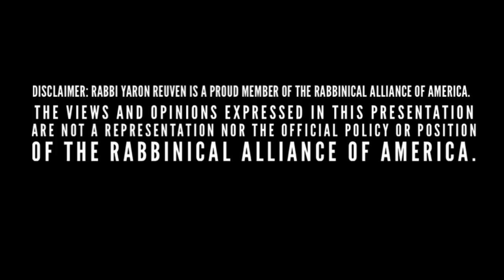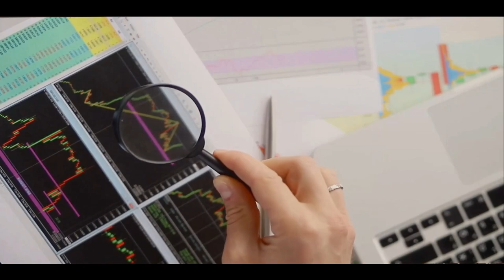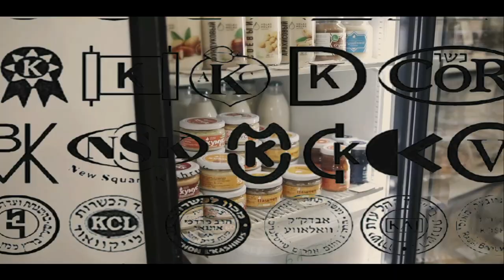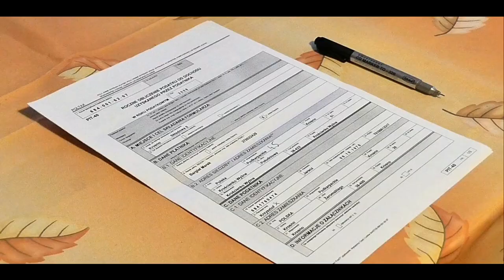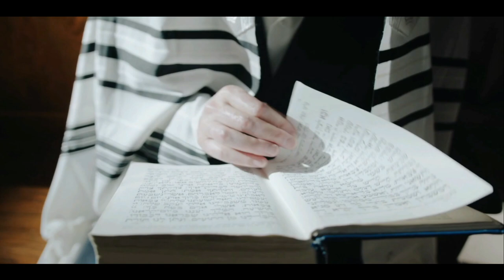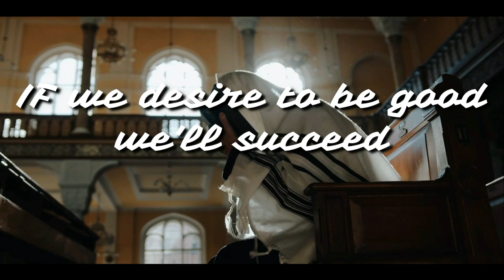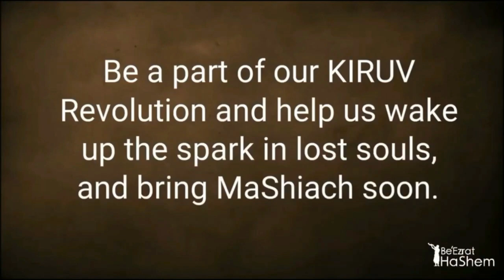ONE QUESTION That Determines Everything (A BeEzrat HaShem Film)